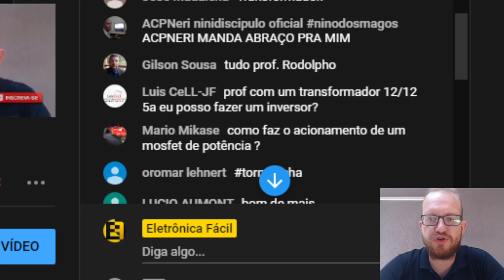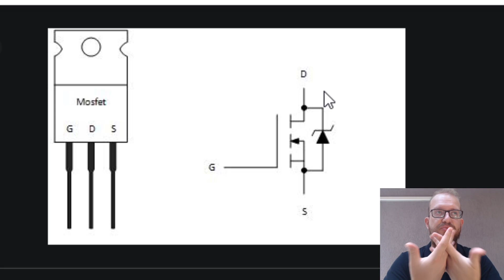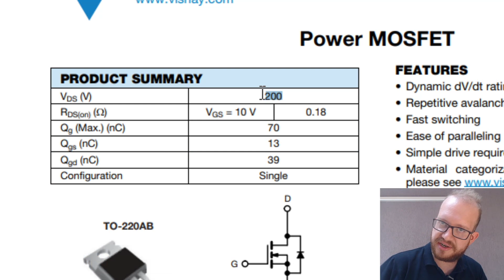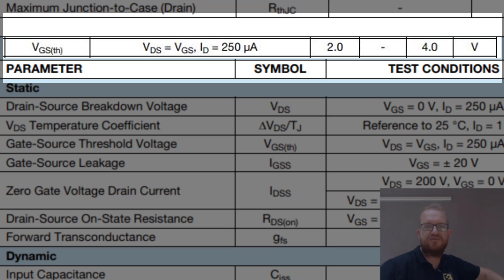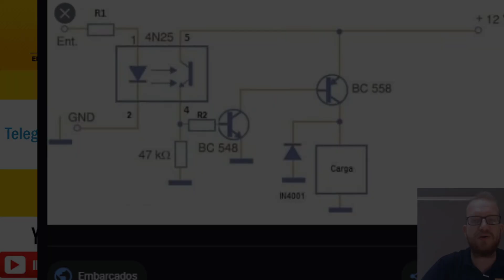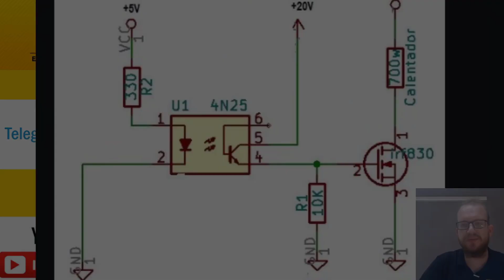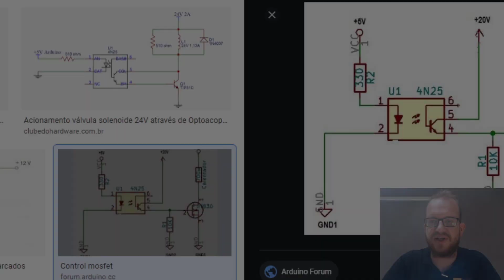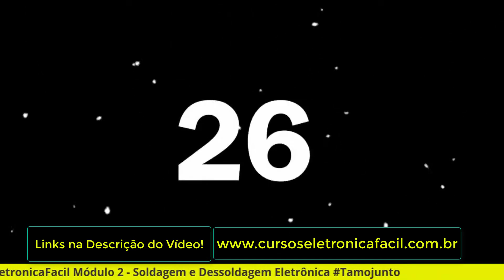MOSFET Canal N de POTENCIA - Primeiros Passos Para uma Interface Eletrônica - Eletrônica Fácil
MOSFET Canal N e Canal P de POTENCIA - Como USAR e dar os Primeiros Passos Para uma Interface Eletrônica de Acionamento💡Curso Completo de Eletrônica ⚡Baixe o E-book 🔴(Apoio Com Plantões de Dúvida via Telegram) 💡 Grupo do Canal Eletrônica Fácil no Telegram! Acesse 🔴 Tem dúvidas sobre os cursos e gostaria de falar com a Equipe via Whatsapp? Acesse

No Canal Eletrônica Fácil você aprende tudo sobre como usar um Transistor bipolar NPN e PNP, ,eletronica analógica, eletrônica digital, resistor em circuitos eletrônicos ,capacitor cerâmico, eletrolítico e de poliéster, capacitor polariza e não polarizado, lei de ohm, lei de kirchhoff, componentes eletronicos básicos e avançados, leis de ohm, circuito série paralelo e misto, ,componentes eletrônicos de potencia,componentes da eletronica mais usados ,componente eletronicos diversos, circuito soldado em PCB e PCI, ,circuito eletrico E ELETRÔNICO do básico ao avançado, circuitos elétricos em corrente alternada e corrente contínua , mosfet canal N e canal P, segunda lei de ohm, primeira lei de ohm, aprender eletronica do zero e muito mais!